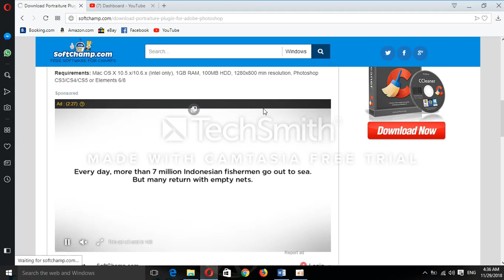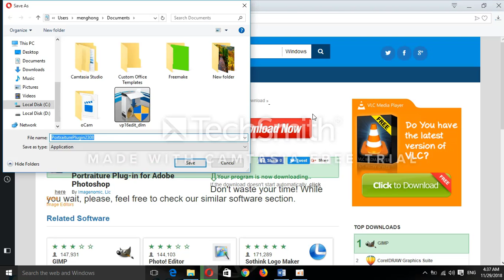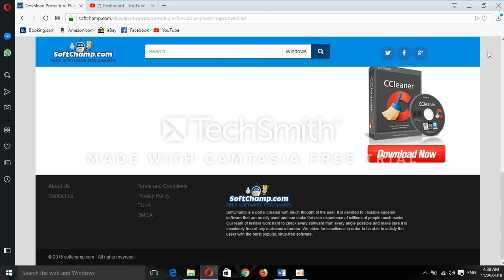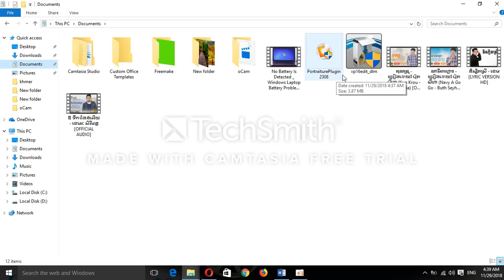Portaiture Pluy-in for Adobe Photoshop Download Khmer 2018 | សម័យដើម្បីជោគជ័យ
Portraiture in photoshop cc 2018,
portrait editing in photoshop cc 2018 ,
portraiture plugin for photoshop cc 2018 mac ,
portraiture plugin for photoshop cc 2015 ,
portraiture plugin for photoshop cc 2017,
Portaiture Pluy-in for Adobe Photoshop Download Khmer 2018,
សម័យដើម្បីជោគជ័យ,